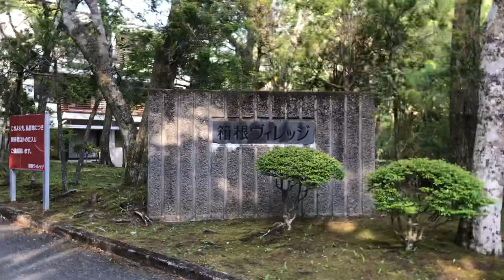【パワースポット】箱根仙石原 別荘地をぶら散歩♪ 空気が美味しいパワースポット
2021年5月撮影
箱根仙石原　別荘地をぶら散歩♪
空気が美味しいパワースポット